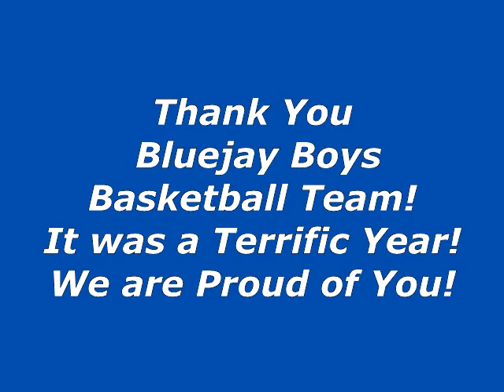Salute to 2012-13 West Platte Boys BB Team!